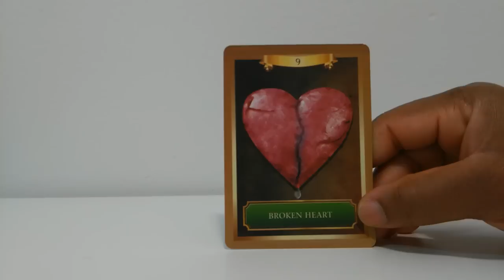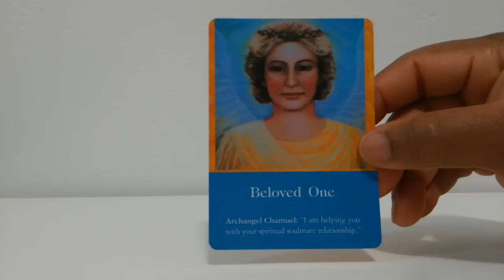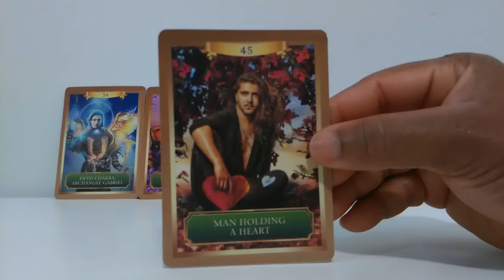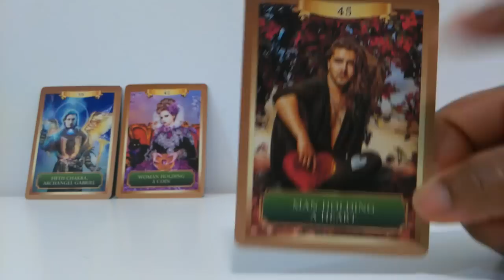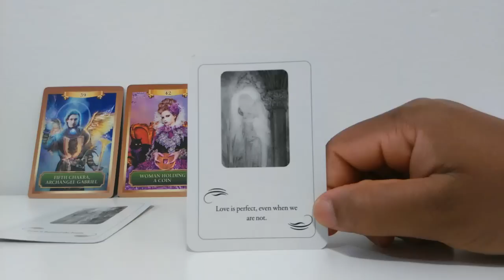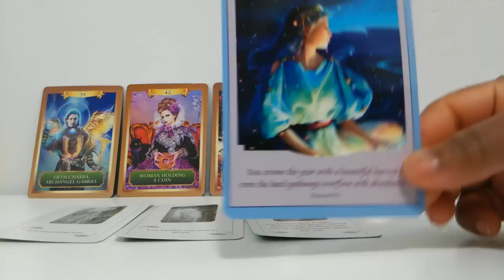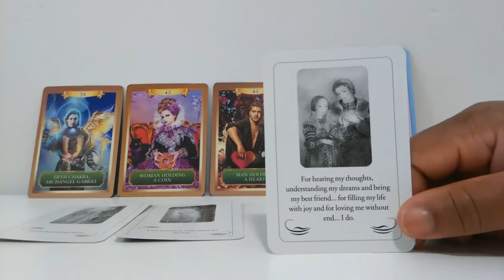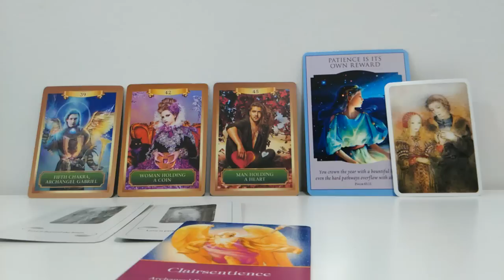Twin Flame - Divine Masculine needs to talk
The Divine Masculine is ready to talk as he now feels abundant enough to take care of you and he wants to offer you his soul.

I hope this message will relate to someone and help by giving clarity on your twin flame journey.  Especially the divine masculines so we know you are out there.